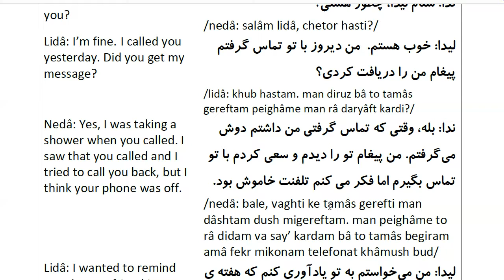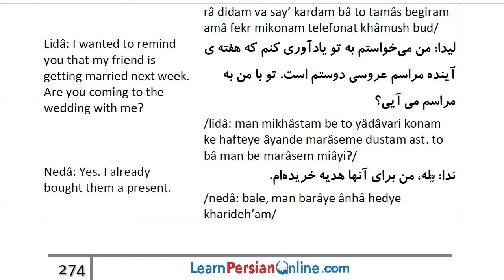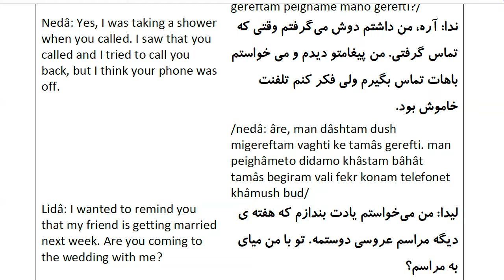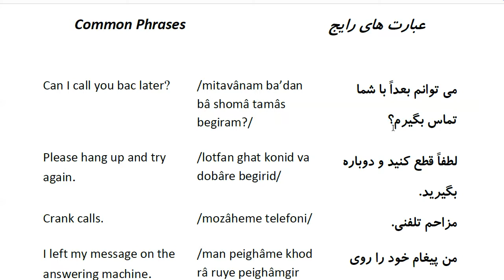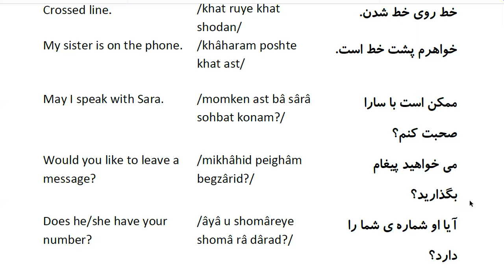Farsi Conversation: Most Common Words and Phrases: Lesson 68 : Did you get my message?